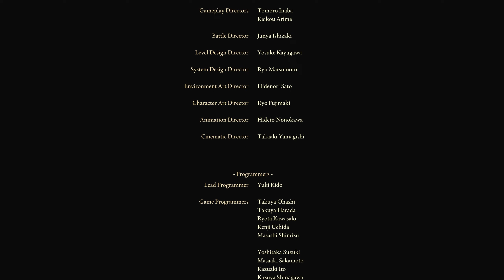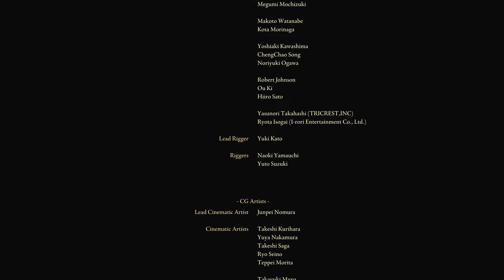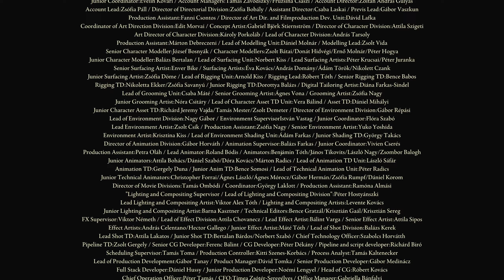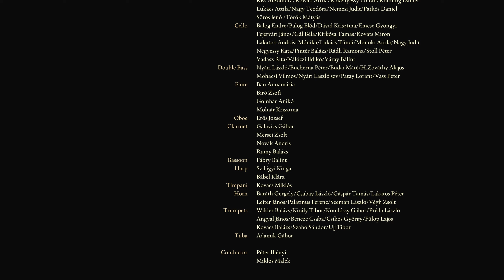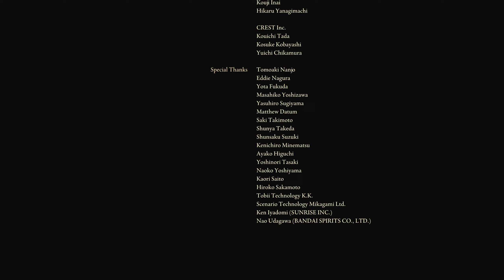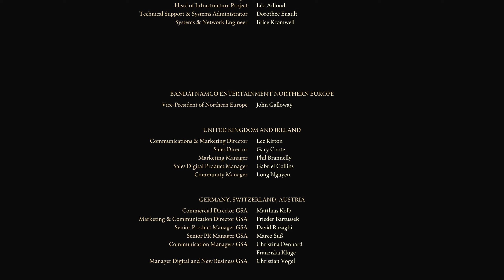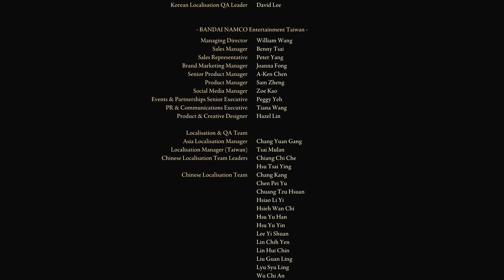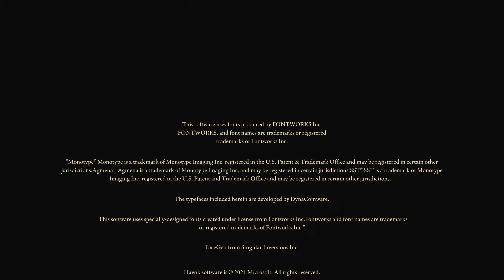La DarkRun | Elden Ring Cap133. Version 1.10.1. Ultimo capitulo. Fin de la Darkrun. Gracias :)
La Dark Run.
- Darksouls remastered.
- Darksouls2.
- Sekiro.
- Elden Ring. ***

-Bosses de hoy:
Gargola.
Sir Gideon Ofnir el Omnisciente.
Godfrey, primer Lord del circulo.
Hoarah Loux, guerrero.
Lord dragon Placidusax.
Radagon de la Orden Dorada.
Bestia del Circulo.